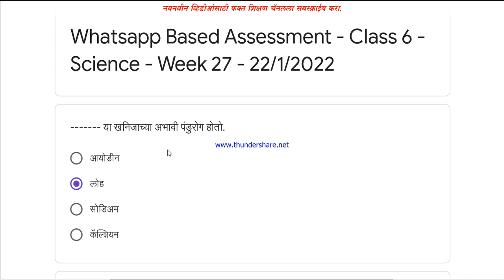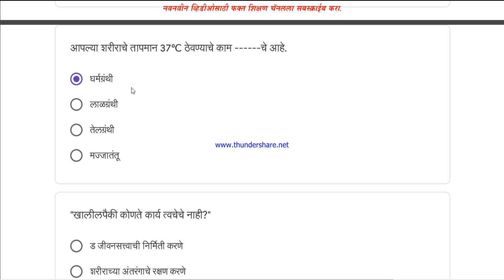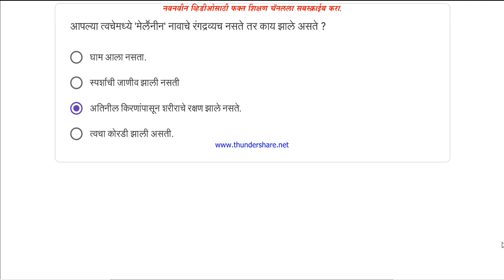सहावी विज्ञान स्वाध्याय आठवडा 27 उत्तरे convegenius class 6th Science week 27